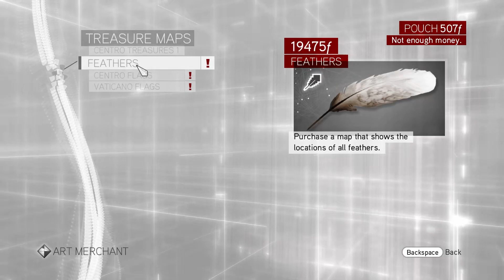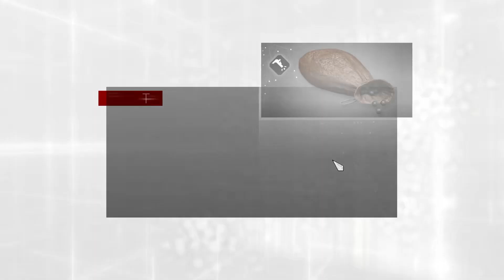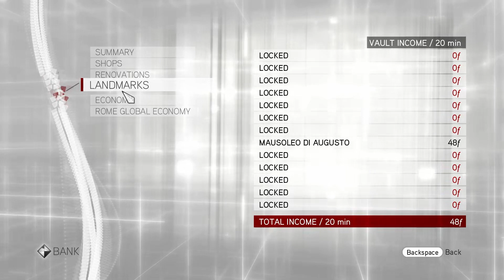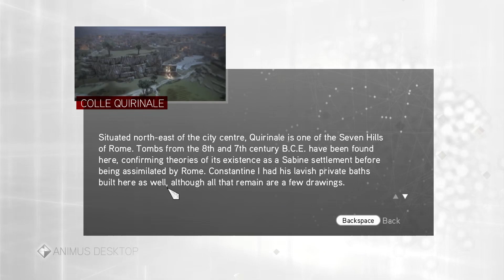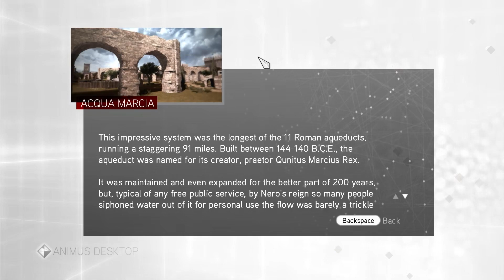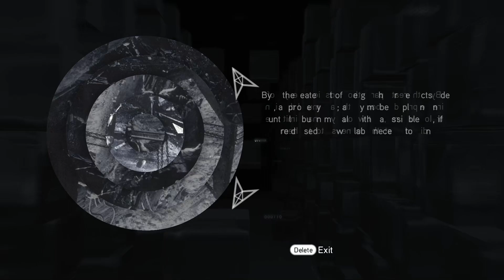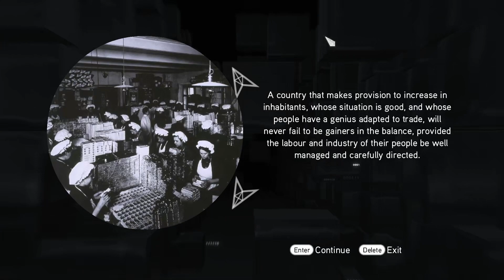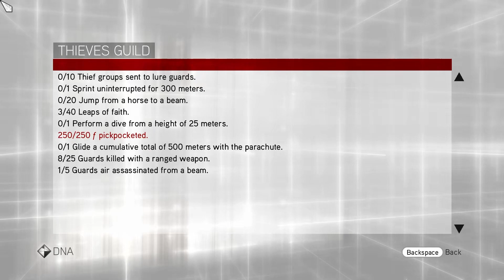VANQUISHMENT | Assassin's Creed Brotherhood - Part 11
In this episode we upgraded a lot of things and we are going to do even more in the next!!!